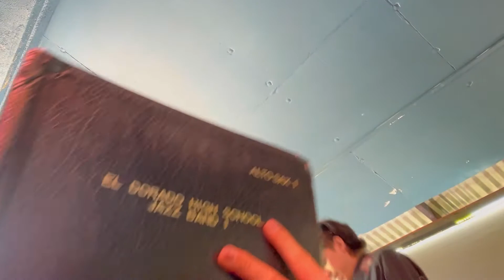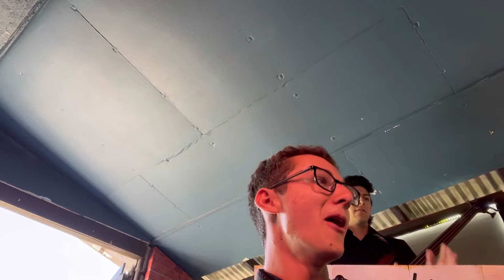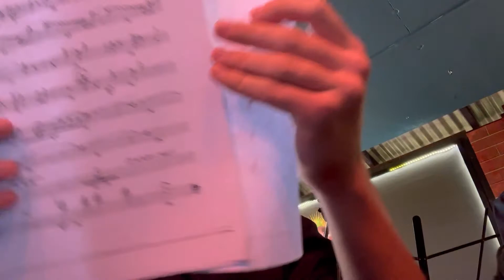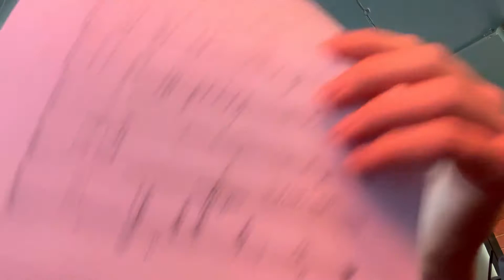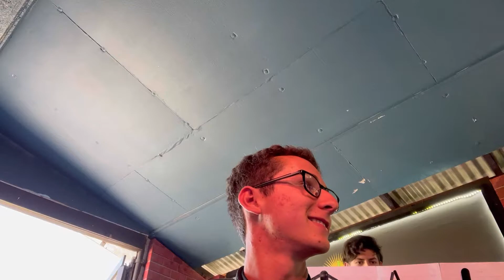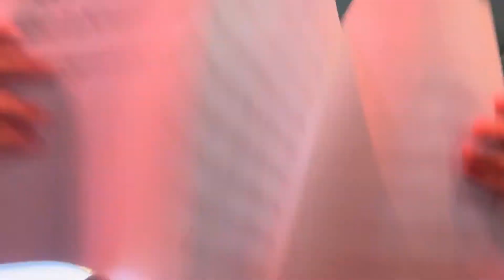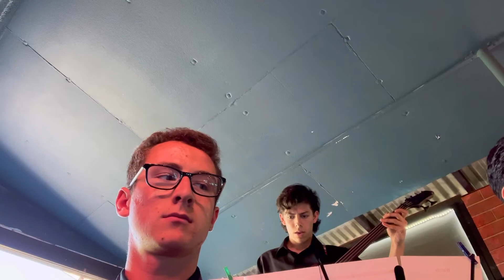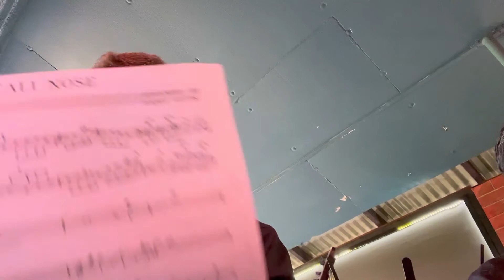Main Street Café Performance | El Dorado High School Jazz 1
In this video, you are seeing my POV (of course) of the El Dorado's Jazz 1 Band's performance that took place at Main Street Café on 5-7-22. As you can already tell, this video's a long one which means that there were a lot of songs we played. We ended up playing roughly 10 songs in two sets. We had such a blast and every individual completely showed up that day. There were some songs that just went to town and the musicality was just there that day. So, for any fellow jazz members watching, YOU killed it that evening and you should be proud of yourself.

As always, here are the timestamps of the video:
0:00 SET 1 / Pre-Concert
3:53 WhirlyBird (Count Basie)
8:10 Downtime
9:14 The Chopper (John Fedchock)
15:39 Downtime
17:26 Tall Cotton (Sammy Nestico)
23:24 Downtime
24:30 So Easy (Tadd Dameron)
27:29 Downtime and Long Speech Thing
32:28 Fahn and Andy (Tom Kubis)
38:03 SET 2 / Downtime
39:45 Charlie The Whale (Sammy Nestico)
45:06 Downtime
47:50 For Me To Know (Alex Lee-Clark)
56:02 Downtime
57:35 Wendy (Steve Spiegl)
1:02:51 Downtime
1:04:27 Get It? (James Miley)
1:11:34 Downtime and LETS GO JAKE!
1:17:34 Mexicali Nose (Harry Betts)
1:20:09 Post-Concert